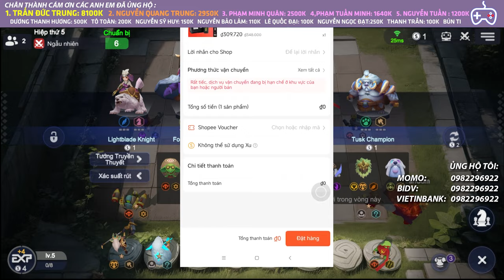COUNTER TƯỚNG MỚI 3 SAO BẰNG CON GIUN 3 TIỀN :d | AUTO CHESS MOBILE 837